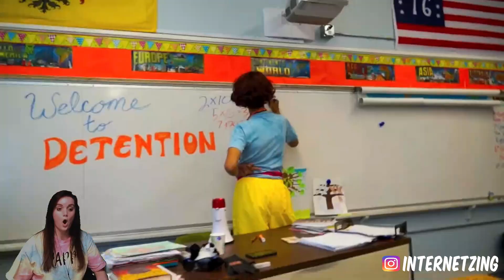WTF IS THIS?!?! (HIGHLY OFFENSIVE) "Hall Monitor Helen" @BrandonRogers Reaction **NOT FOR KIDS!!** 🔞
WARNING: THIS VIDEO IS SO OFFENSIVE AND HAS INAPPROPRIATE CONTENT! IF YOU ARE UNDER 18, THEN I SUGGEST YOU DON'T WATCH THIS! DON'T GET MAD AT ME IF YOU DO!

My reaction on @BrandonRogers "Hall Monitor Helen"

0:00 Intro
0:51 My reaction on Brandon Rogers "Hall Monitor Helen"
3:25 My review